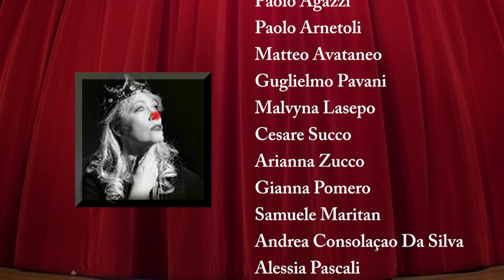MacBett Trailer HD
Teatro Giulia di Barolo -Torino